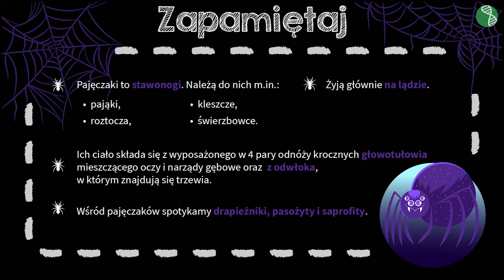Pajęczaki #9 [ Bezkręgowce ]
Z tej wideolekcji dowiesz się:
 - jakie jest środowisko życia oraz tryb życia pajęczaków,
 - jakie cechy morfologiczne umożliwiają pajęczakom opanowanie różnych środowisk,
 - jakie są cechy wspólne pajęczaków,
 - jakie jest znaczenie pajęczaków w przyrodzie i dla człowieka.

PLAYLISTA
Ta wideolekcja jest częścią playlisty [ Bezkręgowce ]:
Z tej playlisty dowiesz się, na jakie grupy systematyczne dzielimy zwierzęta należące do bezkręgowców. Poznasz budowę parzydełkowców, pierścienic, stawonogów, płazińców, obleńców i mięczaków. Ponadto dowiesz się, w jaki sposób odżywiają się, oddychają i rozmnażają przedstawiciele tych zwierząt.

Scenariusz: Angelika Apanowicz
Lektor: Dobrawa Szlachcikowska
Konsultacja: Angelika Apanowicz
Grafika podsumowania: Anna Bednarek
Materiały: Maria Sadkowska, Anna Bednarek
Opracowanie dźwięku: Aleksander Margasiński
Kontrola jakości: Małgorzata Załoga
Montaż: Anna Bednarek
Napisy: Małgorzata Załoga, Раїса Скорик